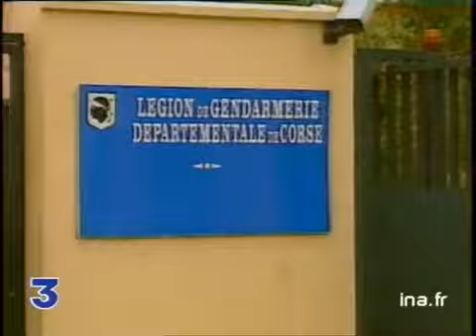Suite affaire gendarmes paillotes Corse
28 avril 1999
Deux gendarmes du GPS (Groupe de Pelotons de Sécurité, l'adjudant chef Eric MOULIE et le lieutenant Denis TAVERNIER) et le commandant de la légion de gendarmerie Henri MAZERES ont été mis en examen et écroués après l'explosion dans la nuit du 20 au 21 avril d'un restaurant corse "Chez Francis" dans le golfe d'Ajaccio (Corse du Sud). Le capitaine Norbert AMBROSSE, grièvement brûlé aux mains lors de l'explosion, fait partie des personnes mises en examen pour "destruction volontaire et complicité de destruction volontaire d'un bien appartenant à autrui par l'effet d'un incendie commis en bande organisée". Les gendarmes auraient débarqué sur la plage de Cala d'Orzu par Zodiac pour incendier la paillote d'Yves FERAUD. Une information judiciaire a été ouverte par le procureur d'Ajaccio Jacques DALLEST et confiée au juge d'instruction Patrice CAMBEROU. D'autre part, le ministre de l'Intérieur Jean Pierre CHEVENEMENT, ministre de tutelle du préfet corse Bernard BONNET, a indiqué qu'il allait ouvrir une enquête administrative. Images d'archive INA